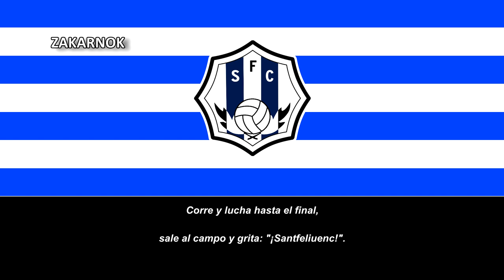Himno del Santfeliuenc FC (POSIBLE LETRAS ÉRRONEAS)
NOTA DEL EDITOR:

Hay partes que he sacado las letras del puro oído y con mi conocimiento más o menos limitado del catalán, por lo que es posible que en las partes cuyas letras está en catalán estén erronéas.